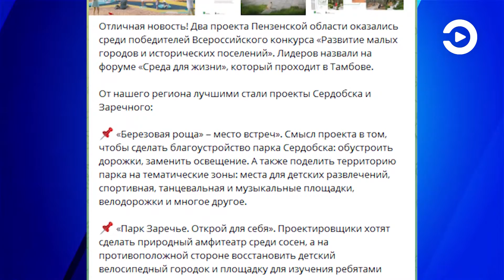Мельниченко: проекты двух парков Пензенской области победили во Всероссийском конкурсе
Сегодня сообщил губернатор Олег Мельниченко в своем телеграмм канале, что два проекта Пензенской области оказались среди победителей Всероссийского конкурса «Развитие малых городов и исторических поселений».